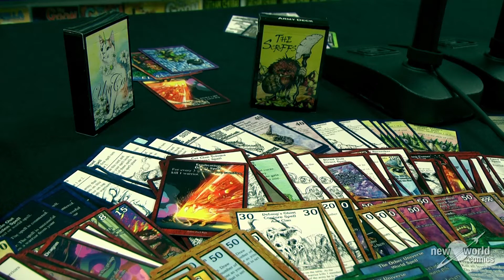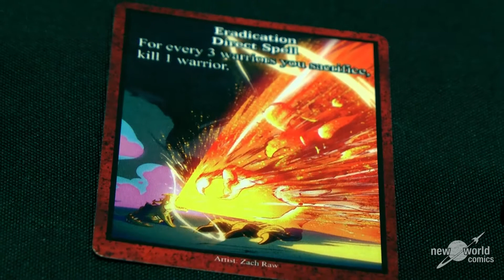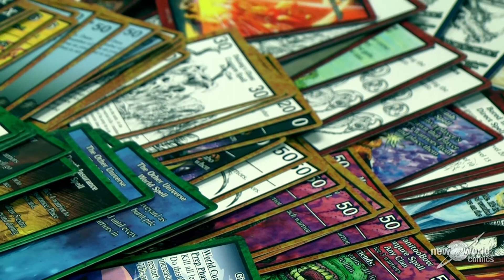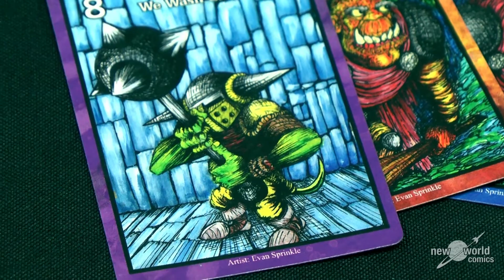NWCP Ep.71 The 4 Clans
This week Buck Berlin welcomes back Josh Flowers and Evan Sprinkle! Evan shares insight into the development of his new card game, The 4 Clans. Join in as they talk about the art and rules development, how to play and more! for more information about the game.